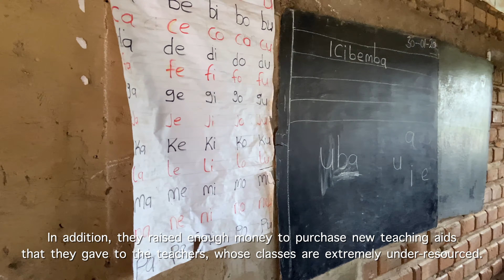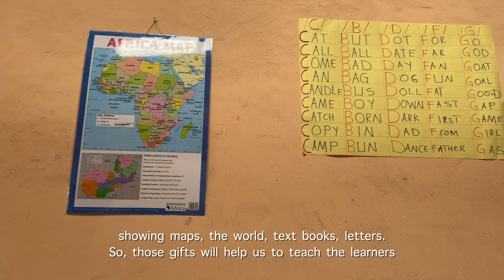Simba International School Helps a Community School (4K)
Simba International School partners with Jubilee Centre in to bless an under-resourced community school in Ndola.